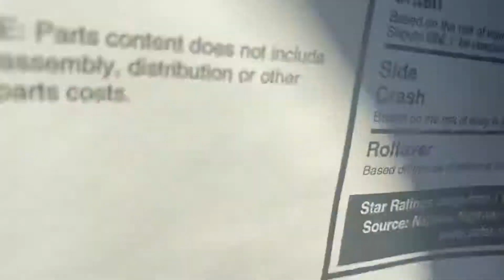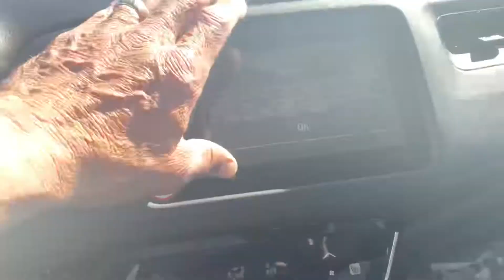2022 Honda HRV AWD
With this compact sport utility Honda adds to the 2022 lineup the small utility vehicle which is well known for its reliability￼